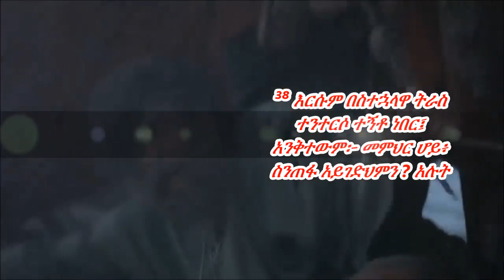ማርቆስ 4 ¯¯እርስ በርሳቸው፣ “ነፋሱም ሞገዱም የሚታዘዙለት ይህ ማን ነው?” ተባባሉ።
ማርቆስ 4:35-41 NASV
ያ ቀን በመሸ ጊዜ፣ “ወደ ማዶ እንሻገር” አላቸው። እነርሱ ሕዝቡን ትተው በጀልባዋ ውስጥ እንዳለ በዚያው ይዘውት ሄዱ፤ ሌሎች ጀልባዎችም አብረውት ነበሩ። በዚህ ጊዜ ኀይለኛ ዐውሎ ነፋስ ተነሣ፤ ማዕበሉም ውሃ እስኪሞላት ድረስ ጀልባዋን ያናውጣት ነበር። ኢየሱስ ግን ትራስ ተንተርሶ ከጀልባዋ በስተ ኋላ በኩል ተኝቶ ነበር። እነርሱም ቀስቅሰውት፣ “መምህር ሆይ፤ ስናልቅ አይገድህምን?” አሉት። እርሱም ተነሥቶ ነፋሱን ገሠጸው፤ ባሕሩንም፣ “ጸጥ፣ ረጭ በል!” አለው። ነፋሱም ጸጥ፣ ረጭ አለ፤ ፍጹምም ጸጥታ ሆነ። ደቀ መዛሙርቱንም፣ “ስለ ምን እንዲህ ፈራችሁ? እስከዚህ እምነት የላችሁምን?” አላቸው። እነርሱም በፍርሀት ተውጠው እርስ በርሳቸው፣ “ነፋሱም ሞገዱም የሚታዘዙለት ይህ ማን ነው?”